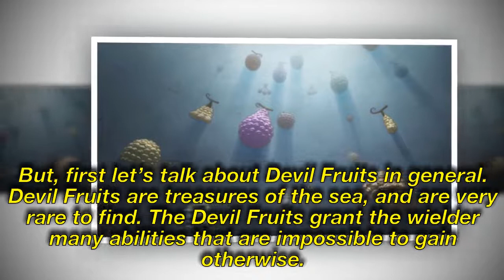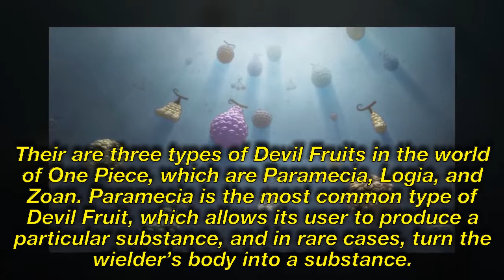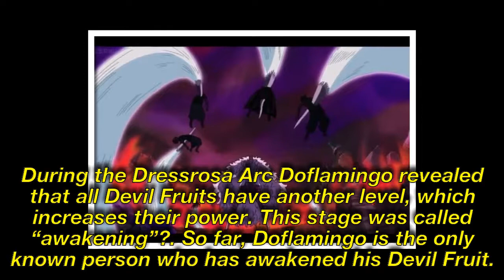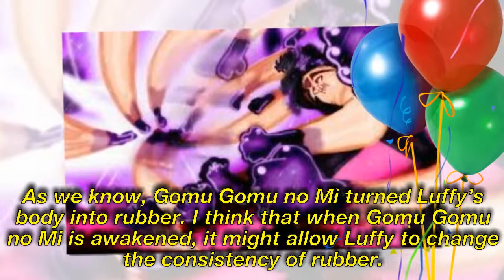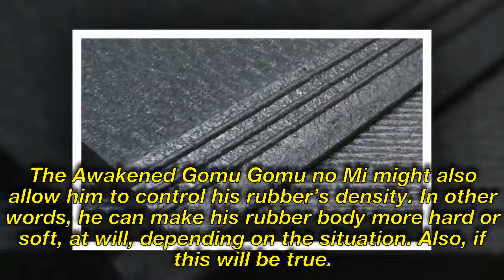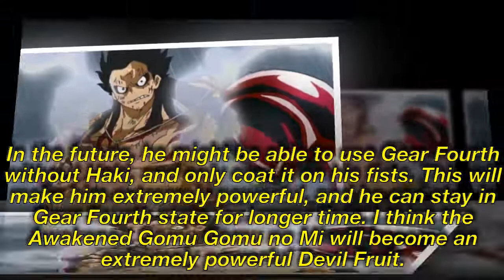The Power And Abilities of Awakened Gomu Gomu no Mi | One Piece Hypothesis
This video was make from the colection of One Piece Hypothesis Channel. Comment what do you think below and we can have more intersting things!
➤ Artwork by ?

➤ If any producer or label has an issue with any of the uploads please get in contact  with me and I will delete it immediately (this includes artists of the images used).